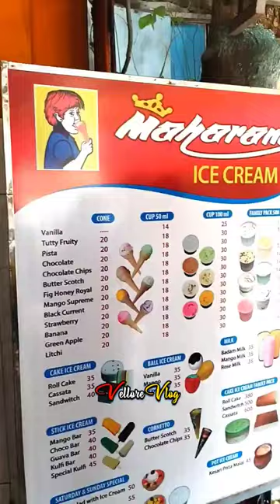vellore Maharani Ice cream